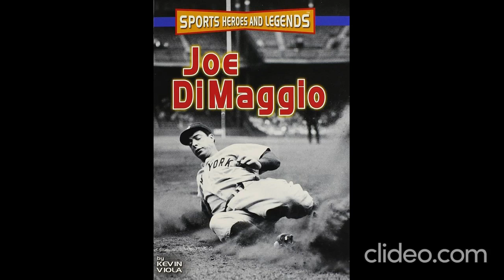Joe Dimaggio (Sports Heroes and Legends) by Kevin Viola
A New York Yankees hero since his rookie year in 1936, Jo DiMaggio became a national hero by completing the longest hitting streak in the history of Major League Baseball with hits in fifty-six consecutive games in 1941. Arguably the best centerfielder in baseball history, DiMaggio won the World Series nine timesincluding his first four seasons with the team. Although plagued with a series of injuries that eventually forced him to retire, DiMaggio remained one of baseballs most respected, beloved, and talented players.